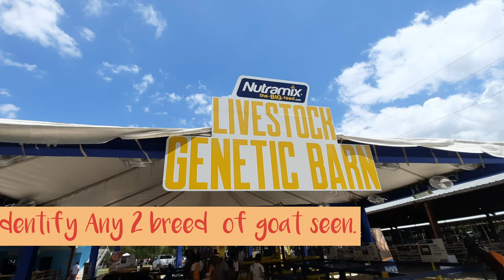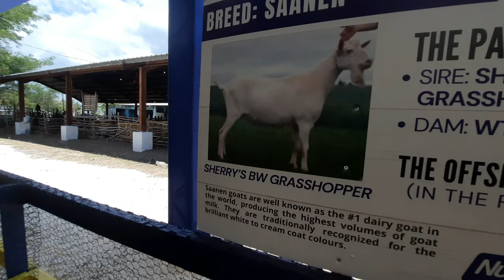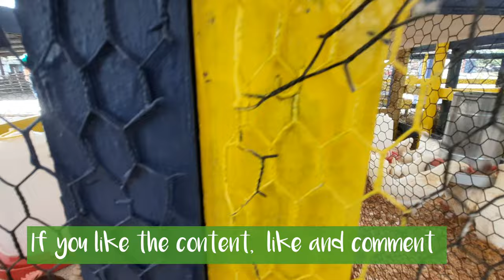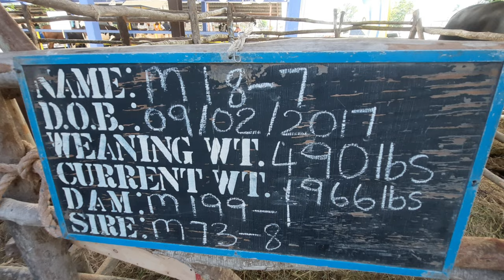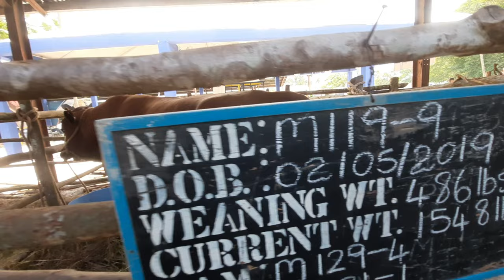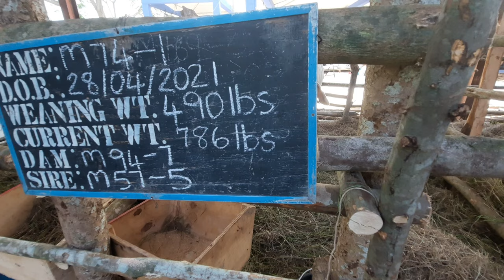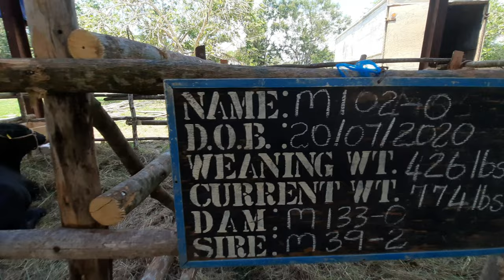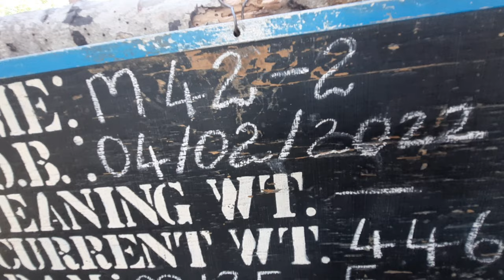LIVESTOCK IMPROVEMENT in Jamaica || BREEDING and NUTRITION || LIVESTOCK PRODUCTION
From work previously done by Dr.T.P. Lecky, there were 3 beef breeds and 1 dairy breed developed on the island. These existing stocks would have been stretched thin.

As the population increases, more products are required to meet the needs. Livestock Improvement is needed for this cause.  Work had been done and is still going on by Dr. Calvert Louden,  to increase  the size and time to market of the beef breeds: Jamaica Red Poll, Jamaica Brahman and Jamaica Black.

To achieve these 2 goals,  BREEDING and NUTRITION are important.

Technologies in breeding such as SUPER-OVULATION, ARTIFICIAL INSEMINATION and EMBRYO TRANSFERS will have to be the only way forward if production is to be sustained.  Importantly,  the Geneticists and Biotechnologists will have do some careful manipulation of key characteristics in this same cause.

NUTRITION is the master and with carefully designed feeding regimes with the appropriate nutrient formulations,  then rapid and uniform weaning size and weight will be achieved.

In the final analysis,  Livestock production will improve.

Based on evidence of the research work seen, this is achievable in the future.

NB: The same breeding and nutrition programs are applicable to the local and imported goats  🐐, sheep 🐑, pigs🐖 and poultry (broilers and layers).

IMPORTANT